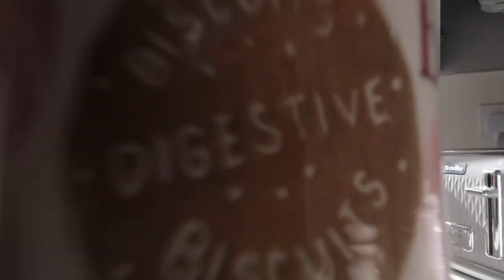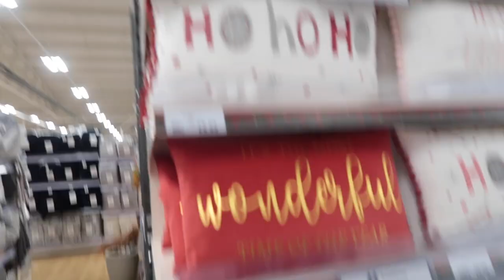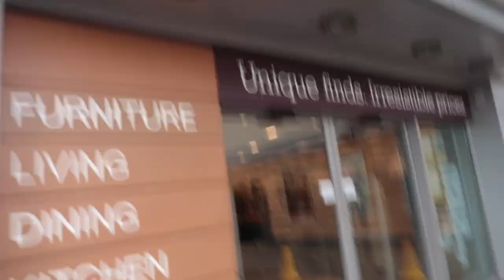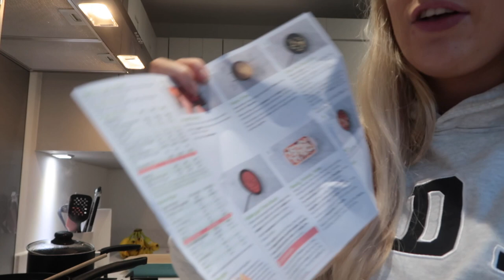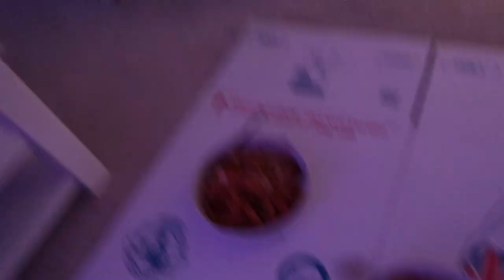COME HOMEWEAR SHOPPING WITH ME FOR AUTUMN 2022!! HOMESENSE & THE RANGE | AUTUMN HOME DECOR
Hey Hunnies!!

OFFICIALLY THE FIRST AUTUMN VIDEO!! guys I can’t tell you how happy I am it’s getting closer to cosy months! I hope you enjoy today video! Let me know what you want to see more of!

As always, lots of love
El xxx